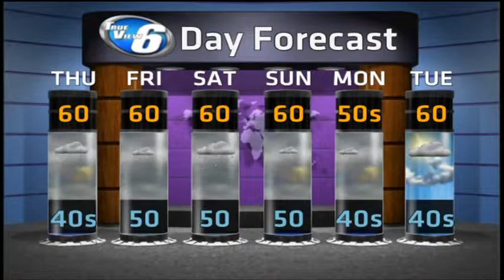Cloudy, Rainy Weather on the Way: Weather On Demand Oct 2-3